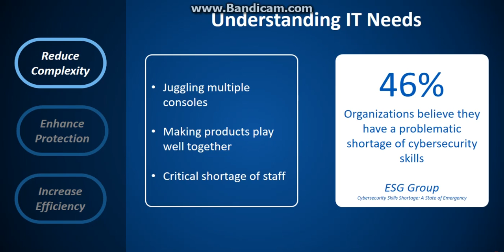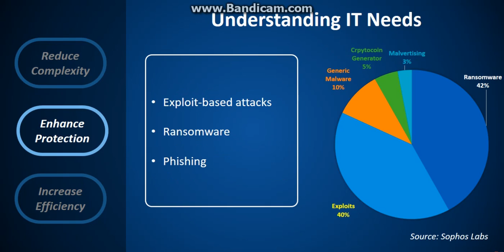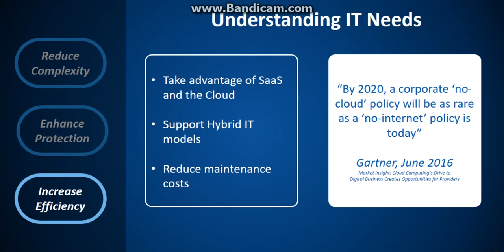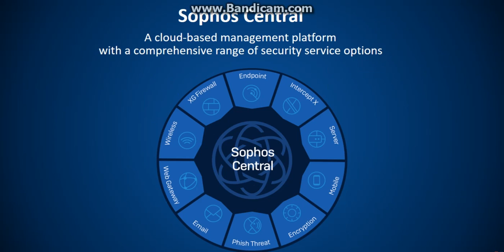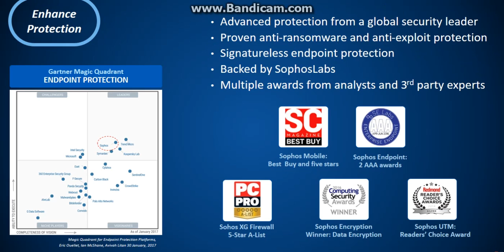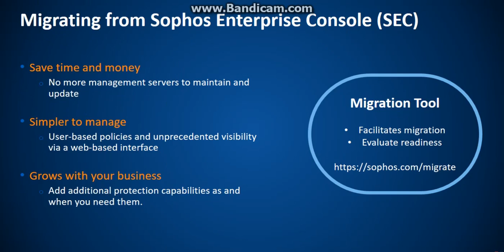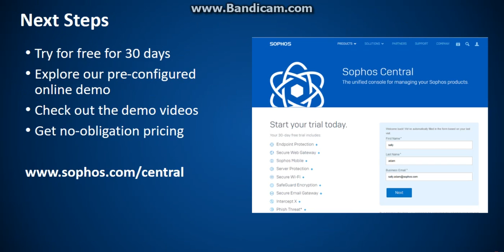Sophos Central Introduction by Jeremy Putra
Sophos Central ~Cloud Based PLatform for Your Security Which can by Deliver to you a Cyberscurity Platform in instant way